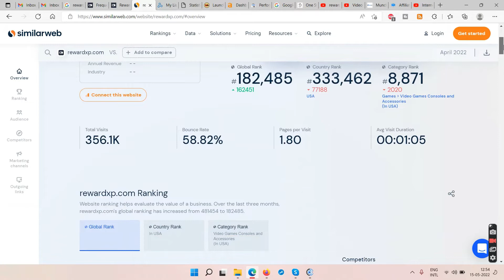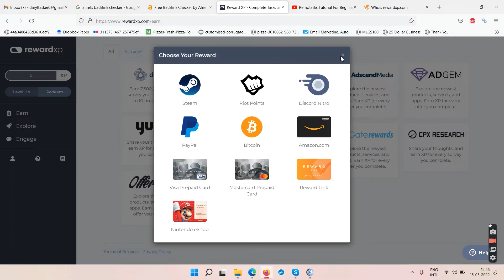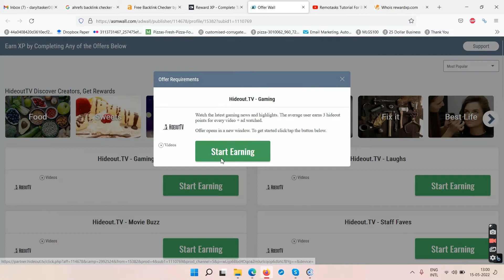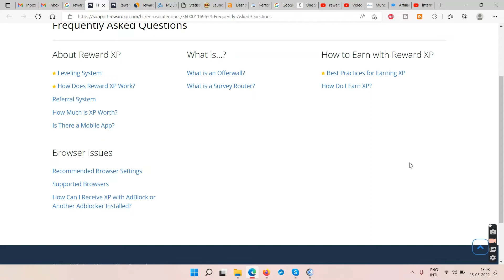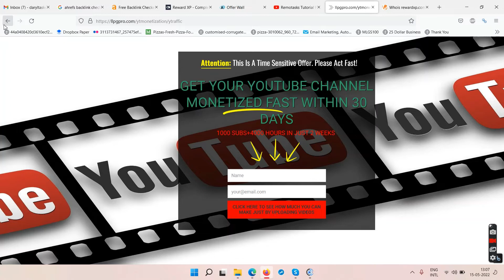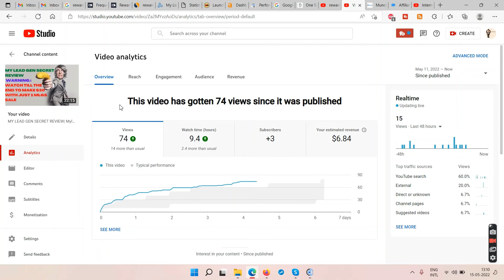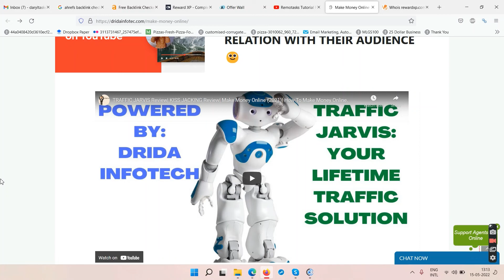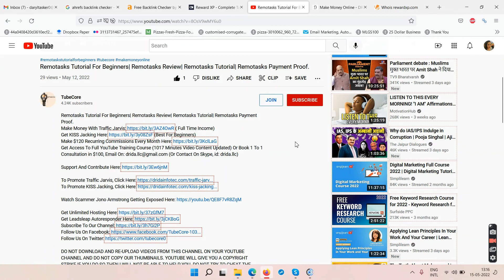Reward XP Review| Rewardxp.com Review| Reward XP Payment Proof| Watch Till End To Get Real Rewards.